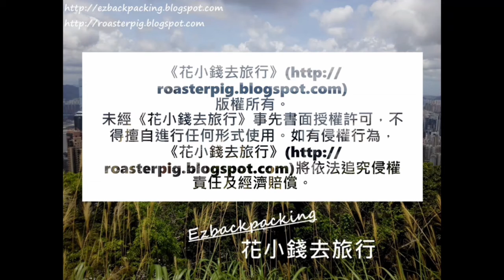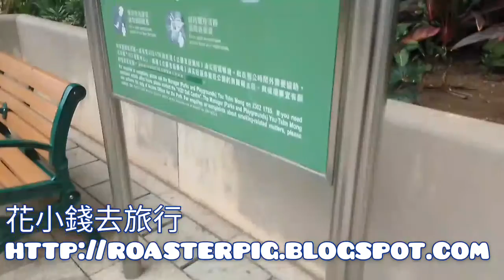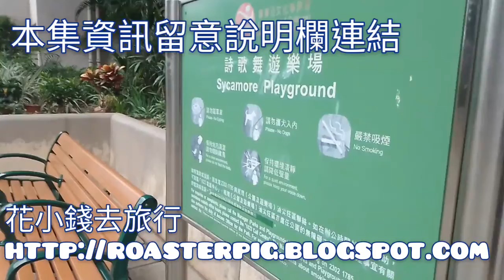旺角潮僑盂蘭勝會@香港盂蘭節活動2021 Mongkok Yu Lan, Hong Kong Hungry Ghost Festival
2021年香港盂蘭勝會時間表+活動情報(持續更新)